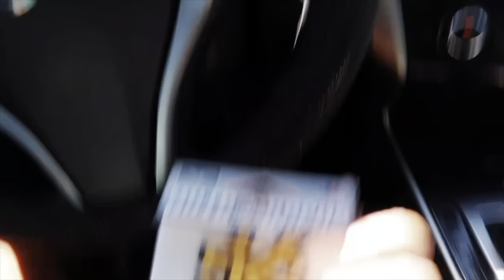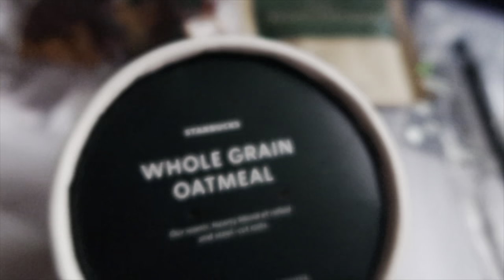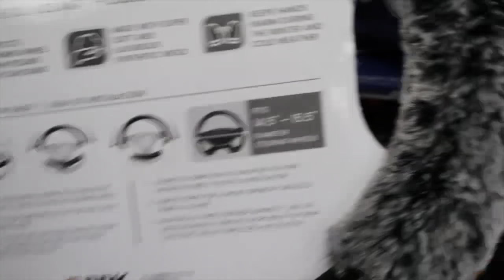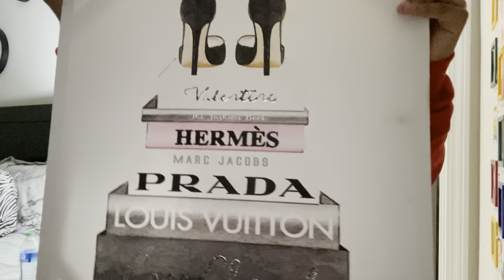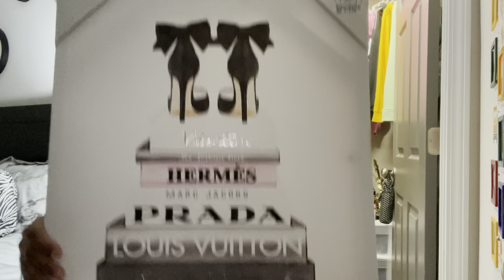Prepare for Vaycay with Me Vlog (WHERE I’VE BEEN!?) | Ft. West Kiss Hair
Prepare for vacation with me VLOG | Ft. West Kiss Hair + EXPLANATION ON WHERE I’VE BEEN

HEYYY IT’S KASS, IVE MISSED YOU ALL! I know I’ve been gone for a while but It feels great to be back. RoadTo70k💕

FAQ:
Age- 22
Hair Type- type 4 (mostly 4b)
Camera- CanonG7xMarkii

Hair details: 180% density HD body wave 13x6 lace wig 24inches